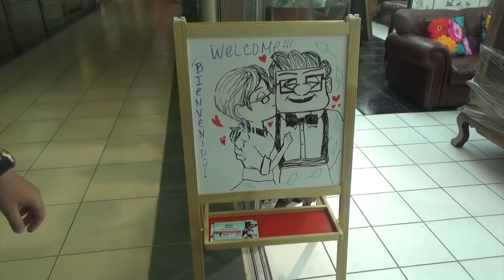The Misadventures Of The Video Game Wizzard Episode 247: Miami Ultra Con Part 1